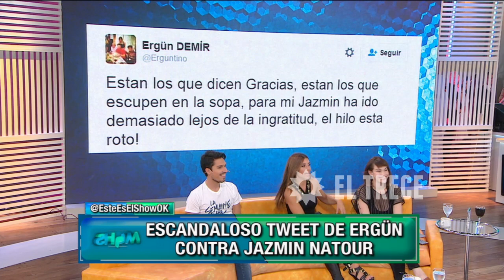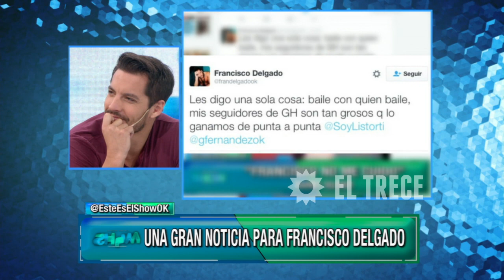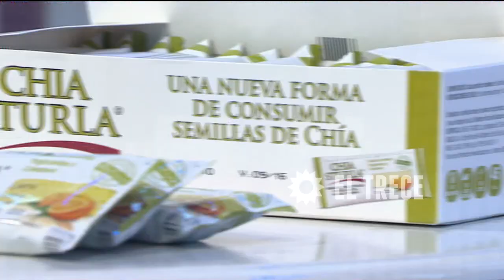Este es el show - Programa 14/03/16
INVITADOS: Francisco Delgado, Jazmin Natour y Lowrdez, de Bandana.

NOTAS:
- Francisco Delgado suspendió el musical con Barby Silenzi
- Exclusivo: la China y Vicuña juntos en Miami
- José María almorzó con Mirtha Legrand